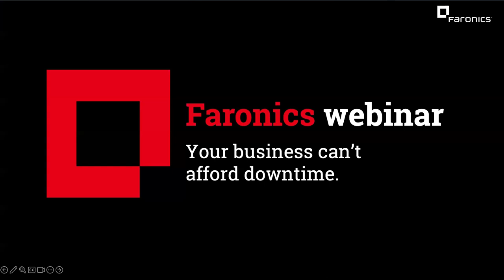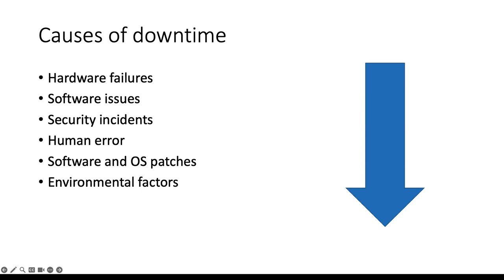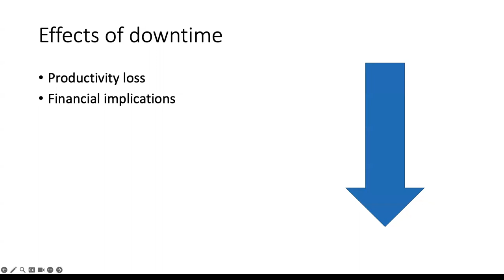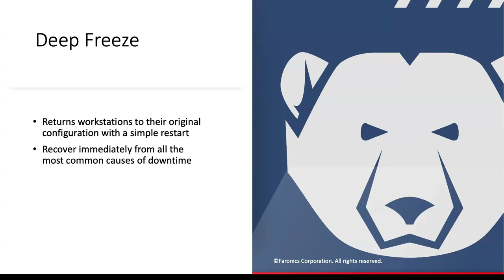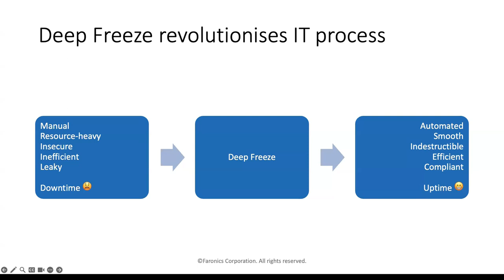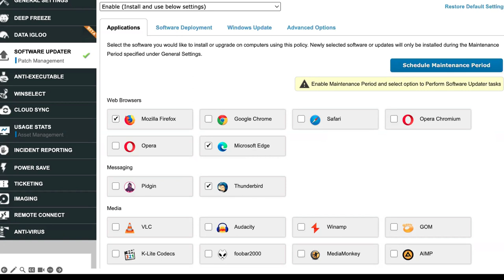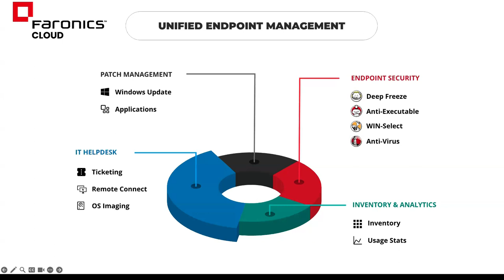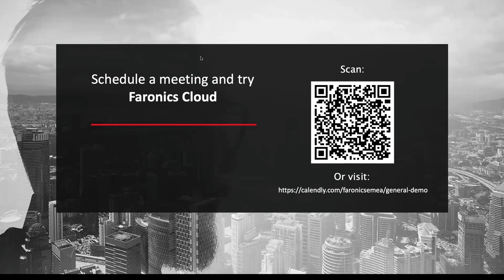Your business can't afford downtime.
If you're running a small or medium-sized business, you'll know that anything other than 100% computer uptime can prove extremely costly. Watch this webinar for practical solutions to prevent the deadly curse of downtime.